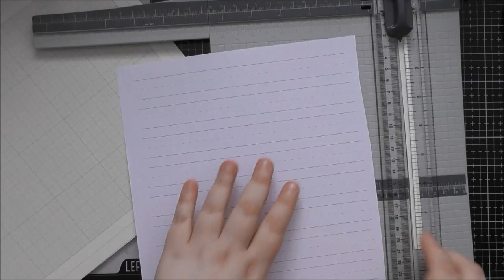CRAFTI POTENTIAL MAKES A SIMPLE SLIMLINE ART JOURNAL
I absolutely love art journalling, and haven't had much time to do it recently, so I thought why not show you how I create my little journals that I just use to have fun in :D They're made from random pieces of paper and don't cost anything to make, so it takes the scariness out of starting Art Journalling :D

It gets rid of that worry about having to rip a page out of your expensive journal if you don't like it, or you're not too scared to start because you can use scrap papers that already have stuff on so it eliminates that black page fear too :D

I hope you have fun creating your own little journal! I sized mine to fit Lisa's slimline die that way you can work on separate pieces of paper and die-cut them to mat into your journal if you want too :D :D But it'd work equally as well smaller or larger or even square too :D :D

If you find my videos too fast, you can slow the video down to 0.25 on YouTube and that'll be real time for you :D Christine xxx

Main Lisa Horton products used :D

On release all Lisa Horton Crafts products are exclusive to Create and Craft for 2 weeks, before becoming available on Lisa Horton's own

For our USA customers, Lisa Horton Crafts products are available Whilst there may currently be a short delay in New Release product becoming available, this will become less of a problem in the future.  We will keep you all updated.

For more inspiration from Lisa Horton Crafts - join the Facebook Group- Crafting with Lisa Horton Crafts